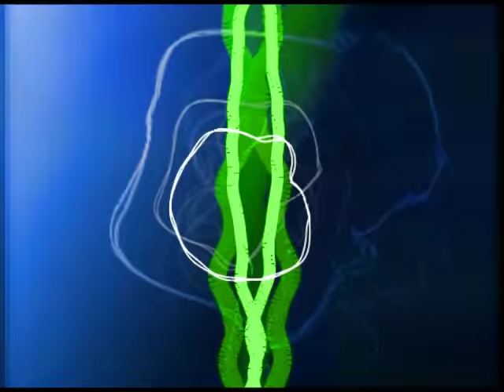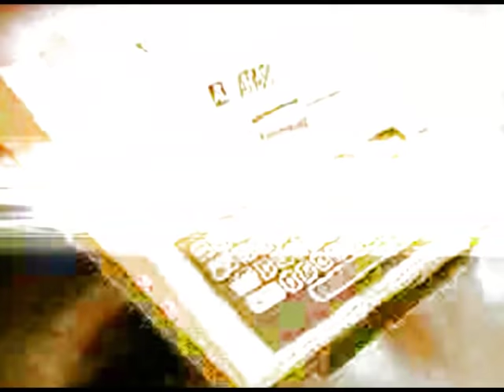Drexciya--Andreaen Sand Dunes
From Neptune's Lair (I know I misspelled the title at the start of the video)
Info